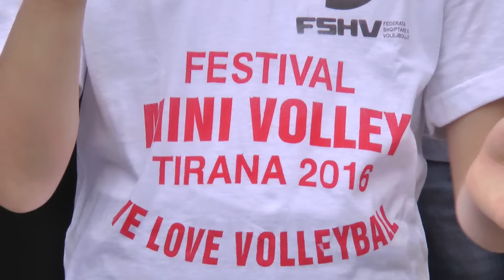Report TV - Veliaj: Rindërtojmë pallatin e sportit ‘Asllan Rusi’‏, investim për të rinjt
Në ambientet e “Tirana Fan Zone” në sheshin “Nënë Tereza” Bashkia e Tiranës dhe Federata Shqiptare e Volejbollit zhvilluan sot Festivalin e Mini-Volley për fëmijë. Festivalin e ndoqën nga afër kryetari i Bashkisë së Tiranës, Erion Veliaj, Presidenti i Federatës Evropiane të Volejbollit, Aleksandër Boriçiç, sidhe zëvendëspresidenti, Ozkan Mutlugil, i cili është njëkohësisht President i Federatës turke të Volejbollit, Presidenti i Komitetit Olimpik Kombëtar Shqiptar, Viron Bezhani, e shumë të rinj të pasionuar pas sporteve.

Në fjalën e tij përshëndetëse, kreu i Bashkisë së Tiranës vlerësoi angazhimin e të gjithë fëmijëve për t’u marrë me sport dhe theksoi se kjo është mënyra më e mirë për një jetë të shëndetshme. “‘Tirana Fan Zone’ e kemi pajisur me disa fusha, ku njëkohësisht po luhet sport. Kemi disa fusha volejbolli, futbolli, futbolli në plazh dhe volejbolli në plazh, kemi pasur ekipe të taekondo dhe sporte të ndryshme. Kjo ka vetëm një qëllim, duam që ky entuziazëm i krijuar nga Kampionati Evropian i Futbollit të përkthehet në aksion konkret për qytetin e Tiranës. Ministria e Arsimit na thotë se 57% e fëmijëve ose janë obezë ose janë mbipeshë dhe ka vetëm 2 mundësi se si zgjidhet kjo: një mundësi është të mos bëjmë asgjë ose mundësia tjetër, të inkurajojmë një jetë aktive”, tha kryebashkiaku Veliaj.